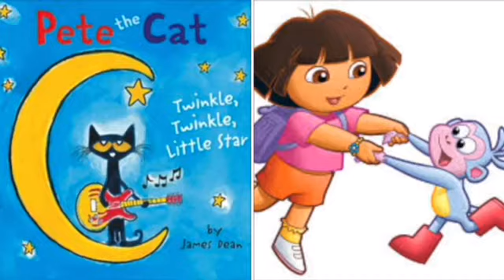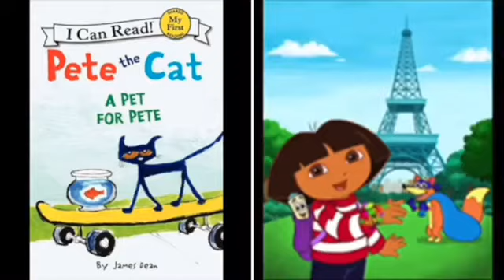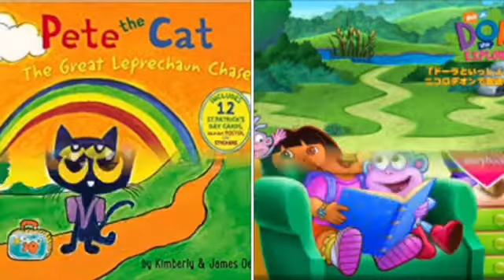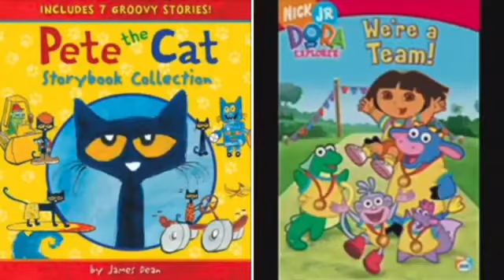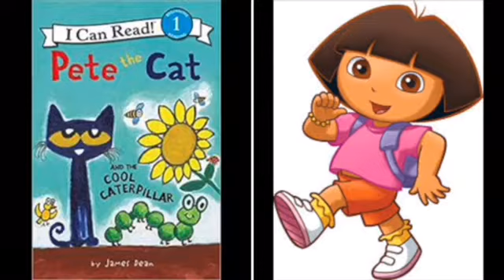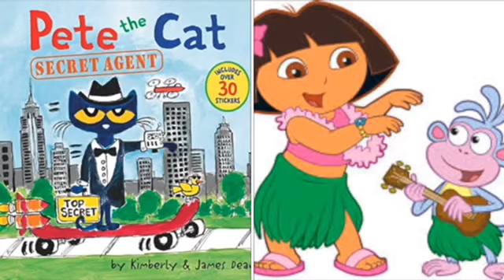MERGED - Pete The Cat and Dora The Explorer Counting Stars (Voice)